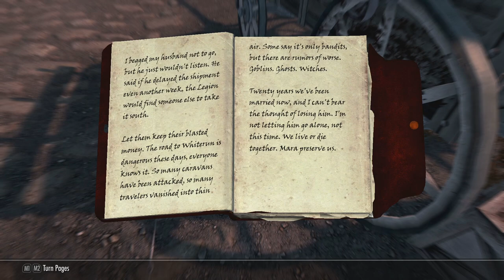Let's Play Skyrim Special Edition Part 247 - Enthralled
We rescue the moth priest from Forebears' Holdout.  We then make the trek to Solitude so we can take a carriage to Windhelm.  From there, we walk to Mara's Eye Pond.

We read the book "The Red Book of Riddles" in this episode.